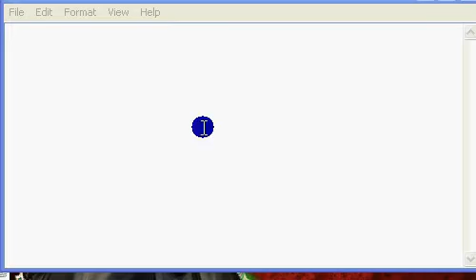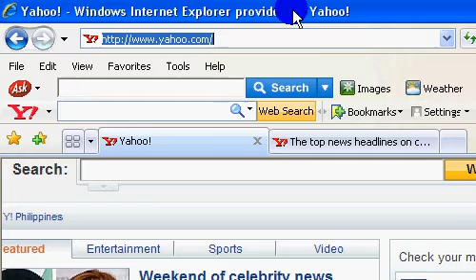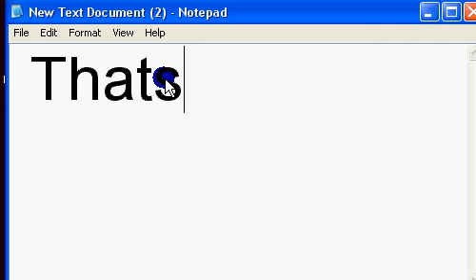How to re-enable your task manager [Tutorial]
this video contain a tutorial
that can help how to
re-enable the task manager